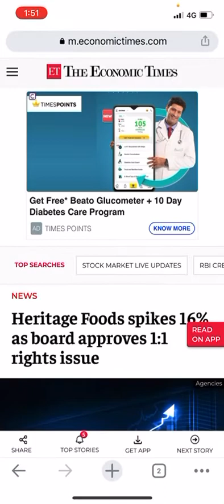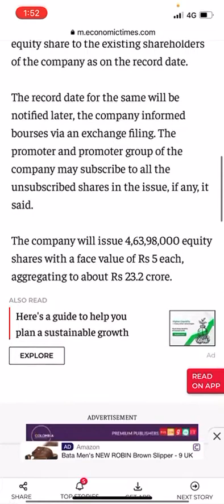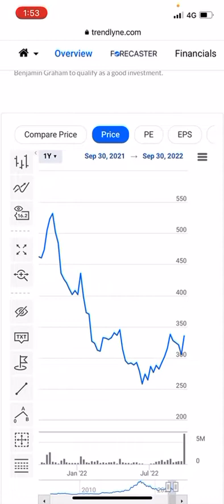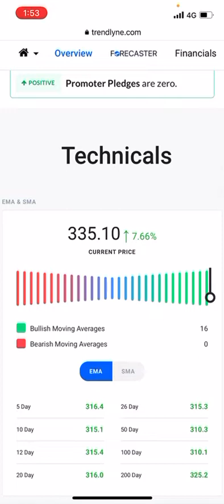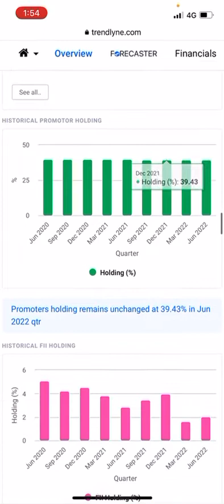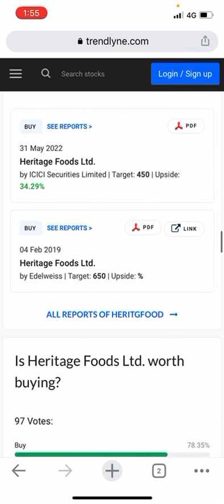Heritage food share latest target 450 within November first week